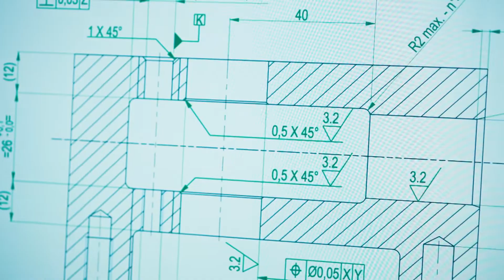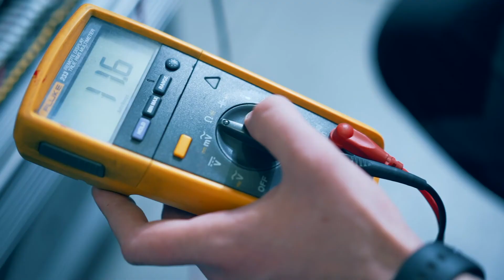BMI - Company presentation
BMI Biomedical International produce una gamma completa di unità radiologiche e apparecchiature mediche, fornendo soluzioni alle esigenti esigenze della radiologia moderna.
L'azienda assicura un'installazione e un'assistenza post vendita altamente qualificate mentre il suo Ufficio Tecnico, composto da tecnici specializzati, è pronto a fornire formazione in loco e supporto remoto ogniqualvolta sia necessario, garantendo una pronta e adeguata risposta a qualsiasi necessità.
BMI Biomedical International produce a complete range of radiological units and medical equipment, providing solutions to the demanding needs of modern radiology.
The company assure a highly qualified installation and after-sale servicing while its own Technical Dept., that is composed of skilled engineers, who are ready to provide local training as well as remote support whenever is required, granting a prompt and adequate reaction to any necessity.